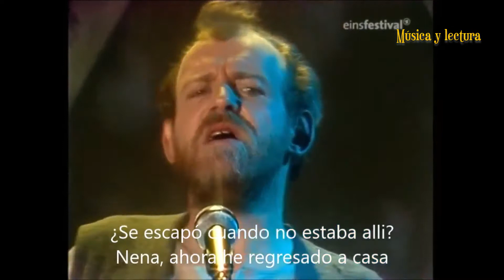JOE COCKER "Don't you love me anymore" (1986) (SUBTITULADO)